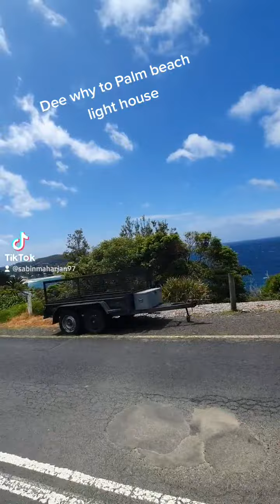Dee Why to Light house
Total ride was 54 km